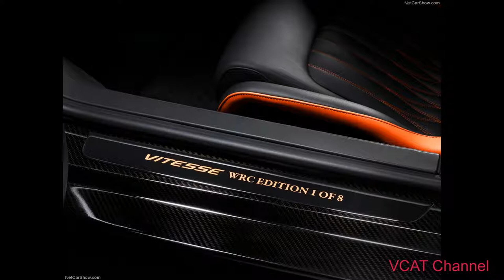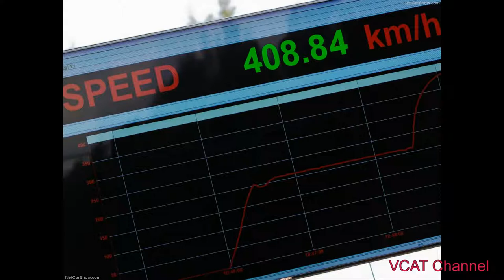Bugatti Veyron Grand Sport Vitesse ( 2013 ) - US $2.6 million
The Bugatti Veyron 16.4 Grand Sport Vitesse has been on the market since the spring of 2012. Its power comes from an 8 litre W16 engine, which pours 1,200 PS and a torque of 1,500 Nm at 3,000 to 5,000 rpm to the road. Its high performance handling can be attributed to a racing chassis which together with extremely fast-acting shock absorbers and reinforced anti-roll bars guarantees exact control of both the four-wheel-drivesystem and the entire vehicle. Other fa ctors that enable such performance at the upper limits include a standard carbon monocoque with high torsional rigidity and an outer shell made entirely of carbon fibre. Keeping wind noise and air turbulence to a minimum in the vehicle’s interior is a particular concern with open-top vehicles. In the Vitesse, a specially developed roof spoiler along with an intricately designed windbreak guarantees calm open-top driving; indeed these were preconditions for reaching the record-breaking speed of 408.84 km/h.